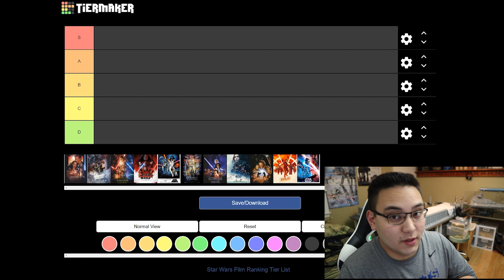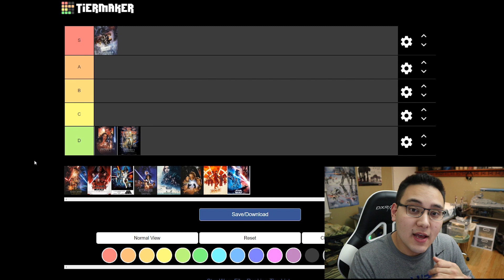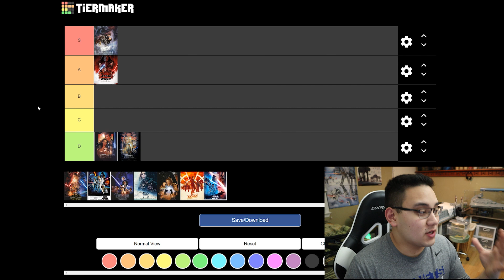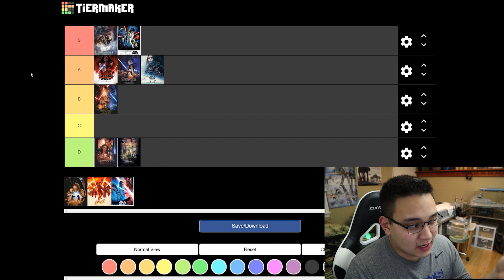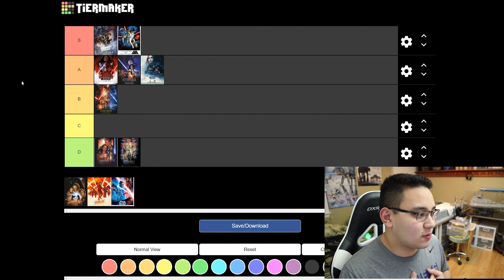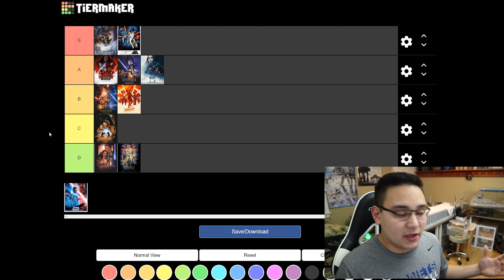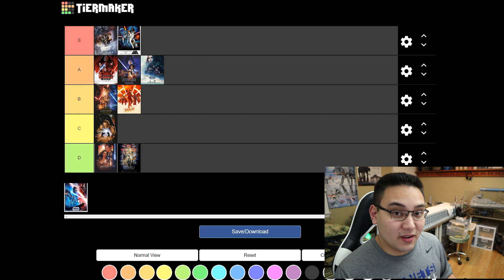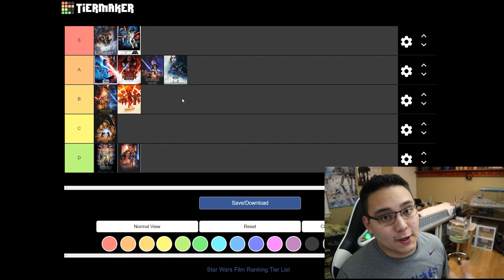My Star Wars Film Tier List! Ranking all 11 Star Wars Movies Worst-to-Best!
Since the Skywalker Saga has OFFICIALLY came to a close, I figured it was time to solidify my rankings for all 11 Star Wars films! Let me know your favorite films down below in the comments!

➤Thumbs up and feedback are greatly appreciated 👍

As always, I would like to give a huge thanks to all of YOU, the viewers.